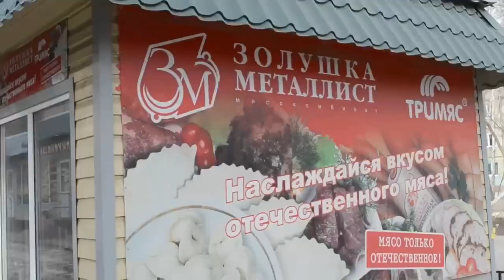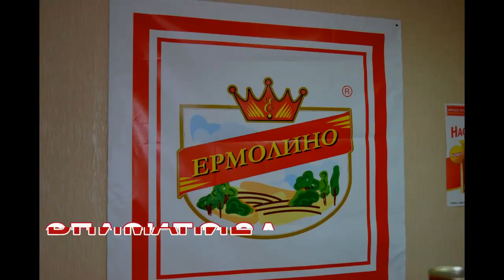"Ермолинские полуфабрикаты" - обзор студентов СГЭУ ИКМиС.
Студенты Самарского Государственного Экономического Университета - Институт коммерции, маркетинга и сервиса (ИКМиС) сняли замечательный ролик о высококачественной продукции Ермолино. Как видно в обзоре - полуфабрикаты Ермолино являются любимой едой молодых людей. И это не удивительно! Наша продукция производится только из натуральных продуктов, без канцерогенов, без ГМО, и без ничего лишнего. Настоящее отборное мясо! Высококачественное производство и строжайший контроль качества.
Полуфабрикаты Ермолино продаются только в фирменных магазинах, поэтому у продуктов самые доступные цены, без наценок.
Магазин Ермолинские полуфабрикаты благодарит за отзыв студентов ИКМиС и за проделанную работу.
Пишите Ваши предложения на Ермолинские полуфабрикаты, отзывы на нашем сайте. Мы всегда будем рады Вас услышать!